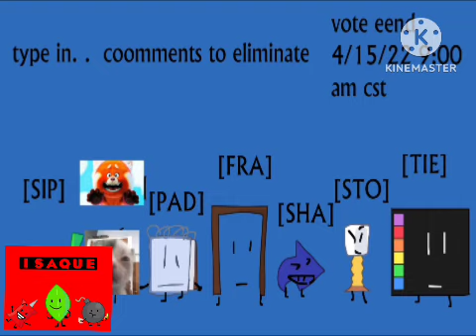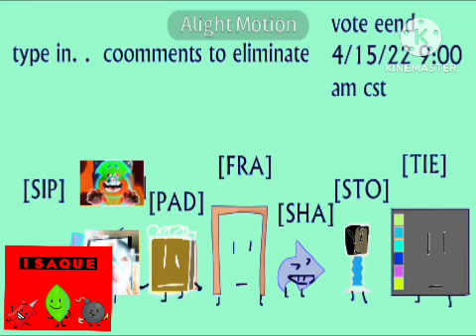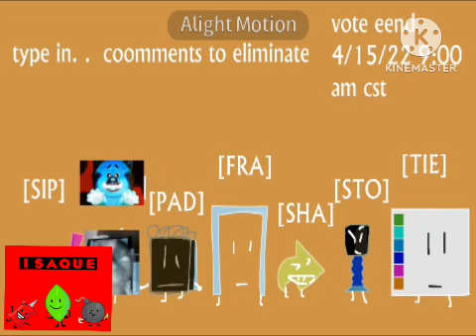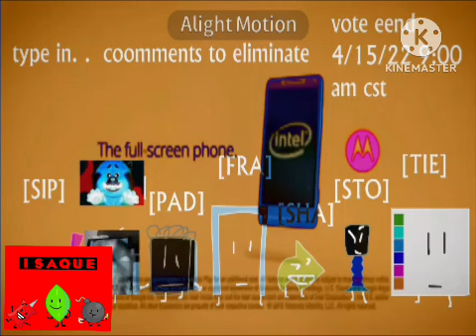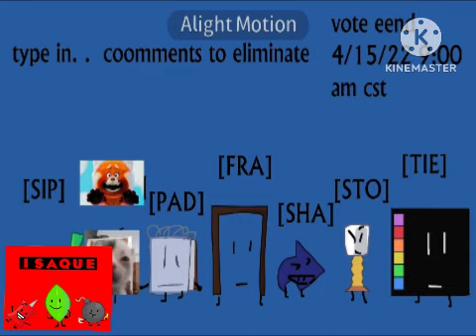Object Fool 2: Hogar Effects (Sponsored By Preview 2 Effects)